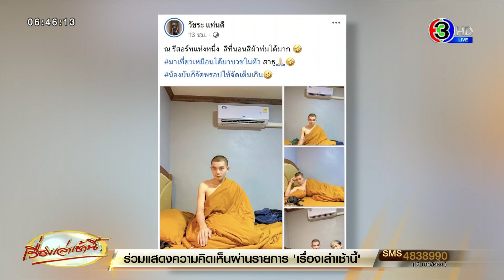บาตรต้องมา! สีผ้าห่มมันได้ ก็จัดไปเลยสิ คอสเพลย์เป็นพระซะเลย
วานนี้ (11 ธ.ค. 65) ผู้ใช้เฟซบุ๊กรายหนึ่ง โพสต์ภาพมาเที่ยวรีสอร์ตแห่งหนึ่ง ปรากฎว่าเพื่อนจัดที่นอนและผ้าห่มให้เหมือนกับจำวัด โดยเป็นสีจีวรพระ สร้างความฮือฮาในโลกออนไลน์อย่างมาก

โดยเจ้าตัวได้เขียนข้อความว่า ณ รีสอร์ทแห่งหนึ่ง สีที่นอนสีผ้าห่มได้มาก มาเที่ยวเหมือนได้มาบวชในตัว สาธุ

ทั้งนี้ ได้มีคนเข้ามาแสดงความคิดเห็นขอเลขเด็ดบ้าง และบอกว่าเหมือนพระจริงๆ เป็นกระแสฮากลิ้งในโลกอินเทอร์เน็ต ท่ามกลางชาวเน็ตที่มาพิมพ์ข้อความกันคึกคัก

และที่เหมือนมากจริงๆ ก็คือเจ้าตัวดันตัดสกินเฮด ซึ่งยิ่งคล้ายเข้าไปใหญ่